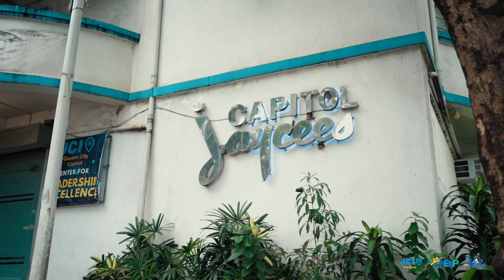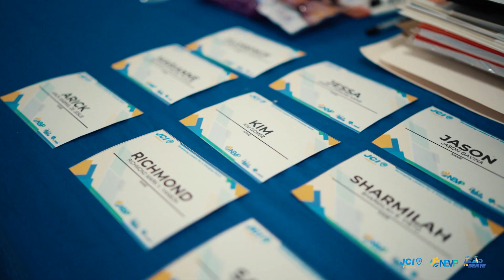The JCI Philippines NC/ND Academy Story 🇵🇭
Witness the energy, spirit, and transformative journey of the 2024 JCI Philippines NC/ND Academy held last January 13 at the JCI QC Capitol Headquarters.

See our 2024 National Chairpersons and Directors gain insights from esteemed JCIP trainers and rise as future leaders, equipped with the knowledge, skills, and inspiration to lead with excellence and serve with purpose.

Want to be part of the movement? Learn more about JCI Philippines and discover how you can contribute to shaping a better future